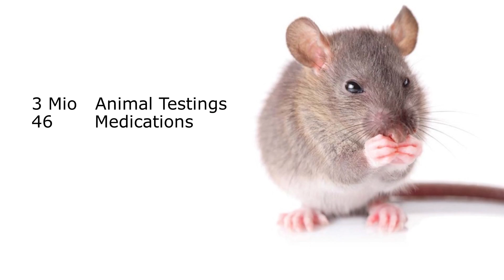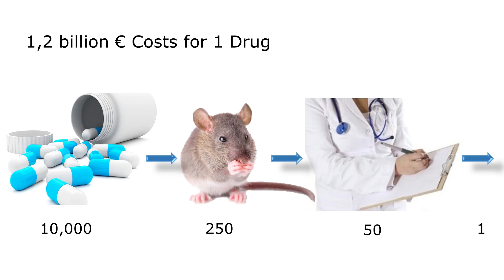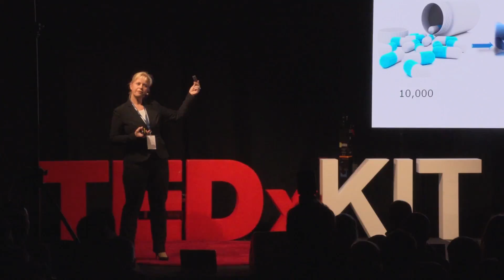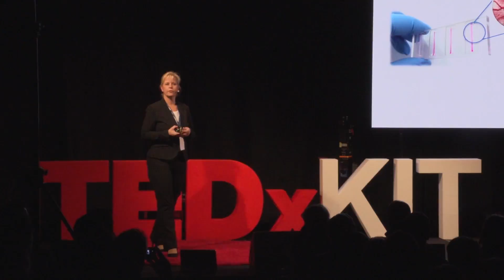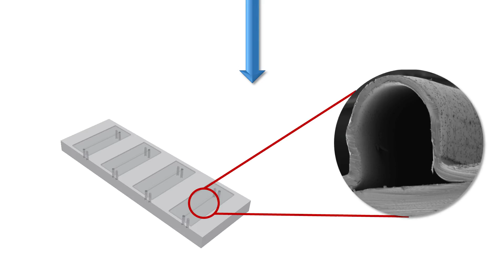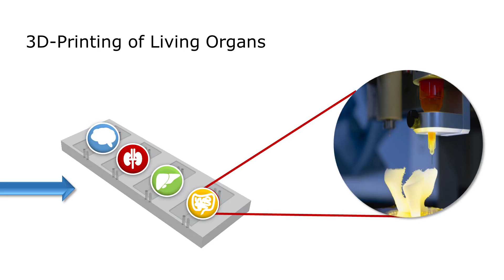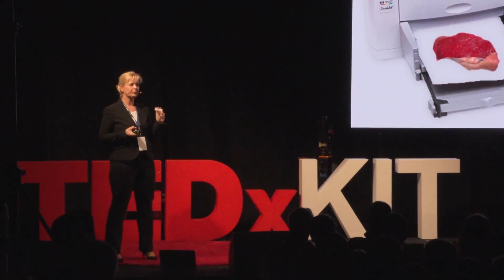Next level of personalized medicine – body-on-a-chip | Ute Schepers | TEDxKIT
Biochemist Ute Schepers from the Institute of Toxicology and Genetics at KIT talks about her spin-off company vasOlab. She and her team aim to change the way drugs are developed by speeding up experiments and avoiding animal testing. VasOlab’s ‘Body-on-a-chip’system with miniaturized human organs, based on artificial blood vessels and 3D bioprinting, has already won over many experts – for example at the Cyber Champions Award 2016.

Ute Schepers is group leader at the Institute of Toxicology and Genetics (ITG) at Karlsruhe Institute of Technology. She studied chemistry in Bonn, did her PhD in biochemistry and habilitated at KIT in 2011. In 1998, she became a research associate at the department of cell biology at Harvard Medical School. Since 2001, she has been doing research on organspecific molecular transporters, tissue engineering and vascularization of 3D tissues. Her research group developed the prototype of the vasQchip. She initiated the foundation of vasQlab and still supports the spin-off as member of the advisory board. This talk was given at a TEDx event using the TED conference format but independently organized by a local community.